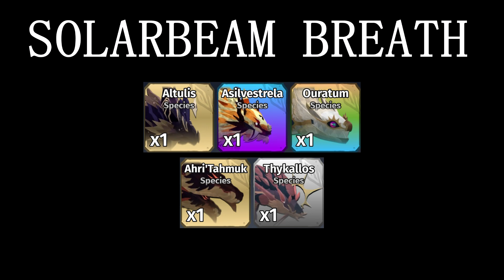EVERYTHING ABOUT BREATH ABILITY!!! Breath Ability Showcase - Creatures of Sonaria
I will try my best to give you as much as information as needed! I hope my videos will help you out, as I am at your service! 💖

0:00 ABOUT BREATH ABILITY
0:40 BREATH ABILITY LIST
2:53 BREATH SHOWCASE
7:04 OUTRO